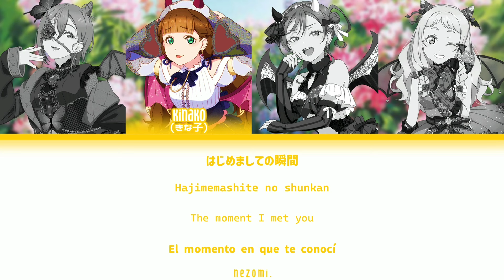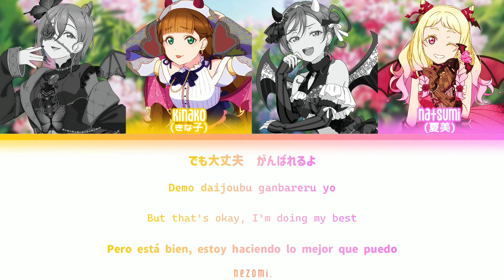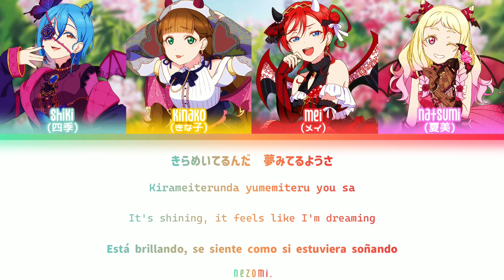[FULL] Blooming Dance! Dance! — Kinako, Mei, Shiki & Natsumi — Lyrics (KAN/ROM/ENG/ESP).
— Blooming Dance! Dance! — Kinako, Mei, Shiki & Natsumi.

— Blooming Dance! Dance! — Liella!